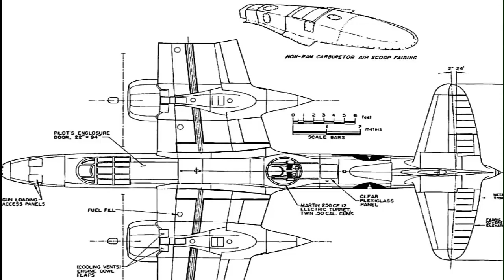"PILOTS":New Song from Igor Trekusov.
I.Trekusov-voc.arrang,guitar.video,
recorded in Hamburg 20.12.13.